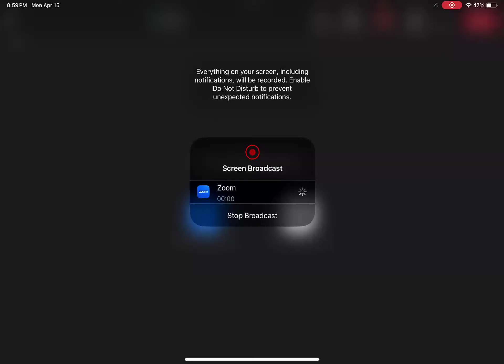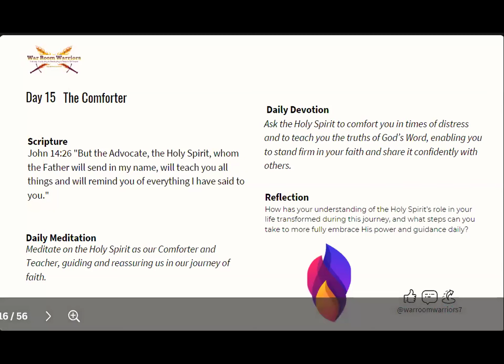Fired Up Day 15 The Comforter